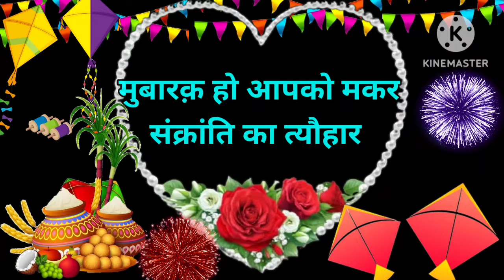14 January, makar sankranti video,makar sankranti status,makar sankranti song, makar sankranti photo